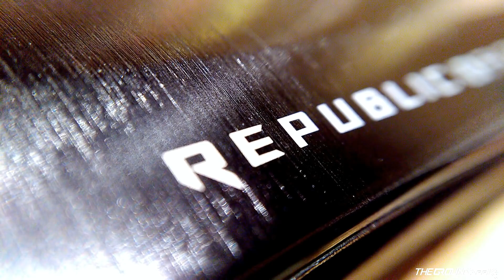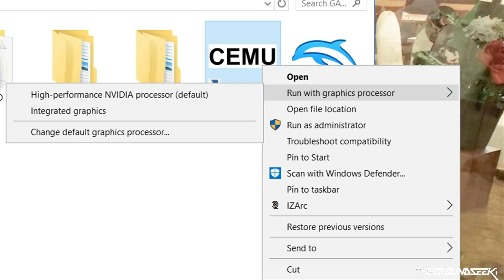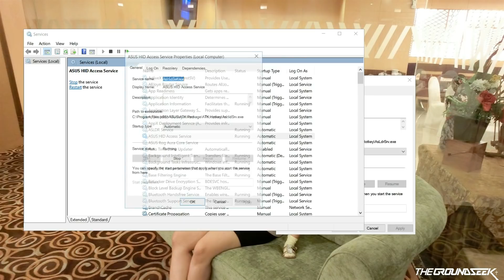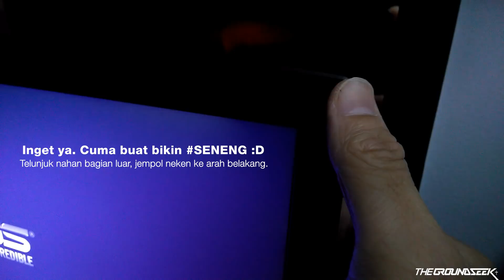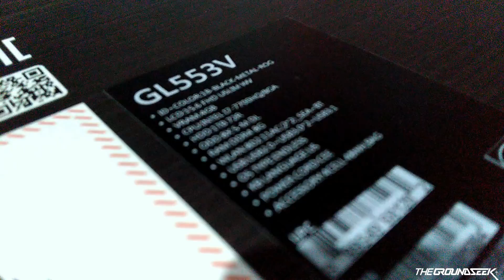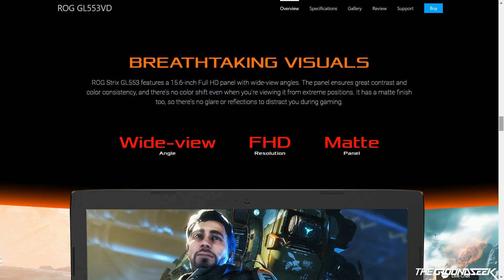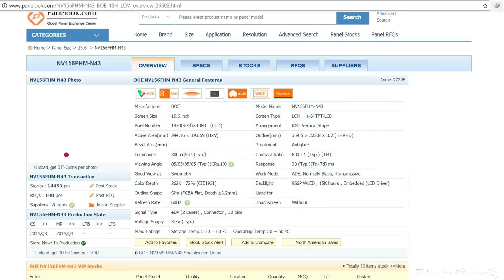DON'T BUY! | JANGAN BELI INI ROG KALO BELOM TAU PERMASALAHANNYA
Ternyata produk murah itu selalu ada konsekuensinya toh? :)
Ini adalah video Asus GL553VD part 2 yang membahas issue lain tentang GL553VD seri fy280 beserta berbagai tips lainnya yang berguna untuk kalian terapkan pada laptop ROG kalian.
Jangan ada yang kelewat dan ikutin sampai habis ya! Selamat menonton Groundseekers!^^

It turns out that cheap products always have consequences huh? :) This is the Asus GL553VD part 2 video that discusses other issues about GL553VD fy280 series along with other useful tips for you to apply on ROG laptop. Watch from 0 to end and don't miss the good part! ;) Happy Groundseeking! 🙌